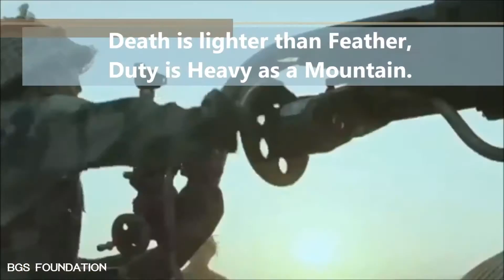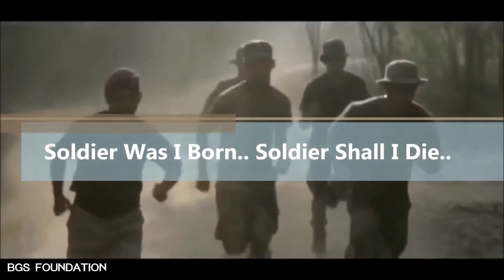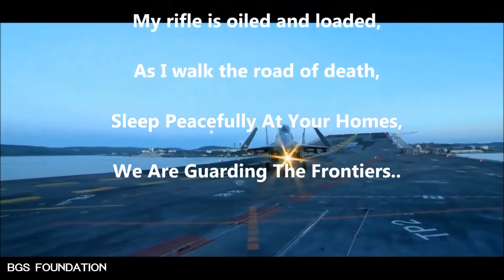Happy Independence Day India | 15th August 2016 | by BGS Foundation | Must Watch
A Tribute to all our Real Heroes on 15th August 2016 by BGS Foundation.
BGS Foundation Salutes Indian Air Force, Indian Army & Indian Navy.
Respect the Martyrs. JAI HIND...

Victory is reserved for those who are willing to pay it's price..

ONE STAR ON THE SHOULDER IS BETTER AND BRIGHTER THAN A THOUSAND IN THE SKY...

Happy INDEPENDENCE DAY to everyone by BGS Foundation & its Team.